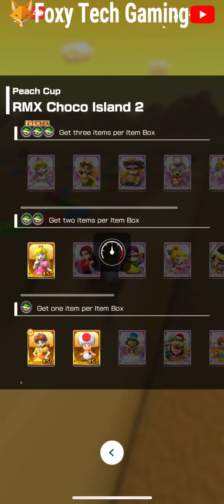Mario Kart Tour Gameplay - Foxy Tech Gaming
Gameplay of Mario Kart Tour, a game for iOS and Android.

Game summary : Mario Kart takes a world tour!
Mario and friends go global in this new Mario Kart as they race around courses inspired by real-world cities in addition to classic Mario Kart courses! These destinations will be featured in tours that rotate every two weeks! In addition to courses based on iconic locales, some of your favourite Mario Kart characters will get variations that incorporate the local flavour of cities featured in the game!